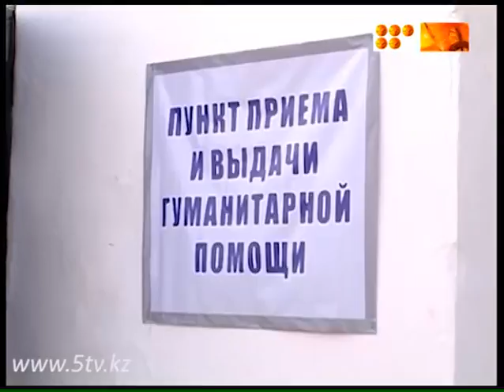комиссия не нашла ни проектных документов